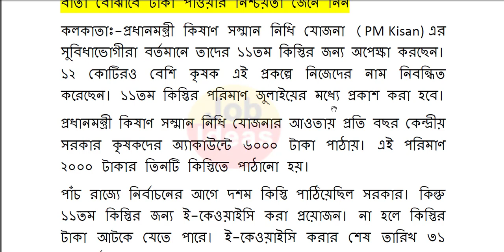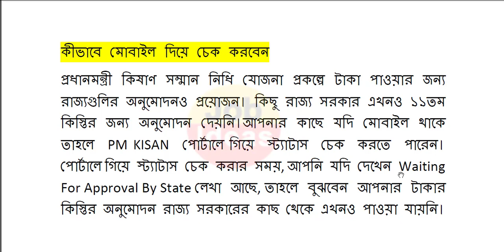pm kisan new update | pm kisan today news | pm kisan11th installment date | pm kisan ekyc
pm kishan
Krishok bondhu west bengal
krishak bandhu kyc online
krishak bandhu kyc
কৃষক বন্ধু kyc পদ্ধতি
কিভাবে কৃষক বন্ধুর kyc করব?
krishak bandhu kyc update online
krishak bandhu aadhar link online
কৃষক বন্ধু প্রকল্প kyc জমা করতে হবে
কিভাবে কৃষক বন্ধু প্রকল্প kyc জমা করতে হবে
কেনো কৃষক বন্ধু প্রকল্প kyc জমা করতে হবে
lokkhi bhandar
মহিলাদের 5000 টাকা দিচ্ছেন মমতা
ই শ্রম পোর্টাল,ই শ্রম কার্ড কিভাবে বানাবো
ই শ্রম কার্ডের সুবিধা,ই শ্রম কার্ড সুবিধা
e shram card benefits
লেবার কার্ড
pradhan mantri krishi samman nidhi yojana
how to apply pmksny online in bengali
how to apply pradhan mantri krishi samman nidhi yojan online in bengali
online application pmksny online 2022
how to apply pradhan mantri samman nidhi yojana online
pradhan mantri samman nidhi yojana online2022